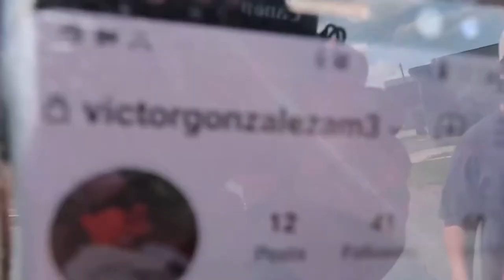Hosted our first meet!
What's up everyone! This vlog is from our first truck meet on Saturday.

IG's
Follow our new recruits and our founders!